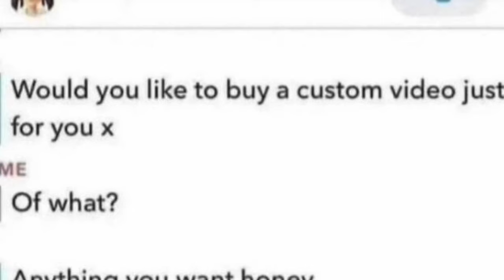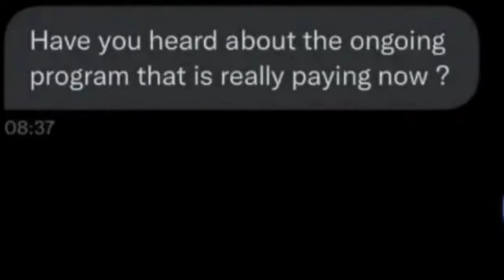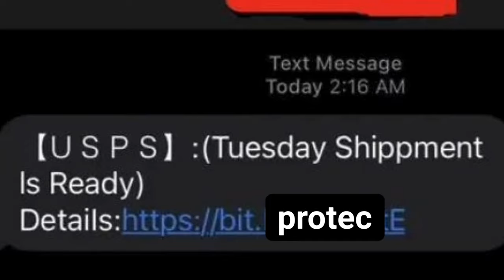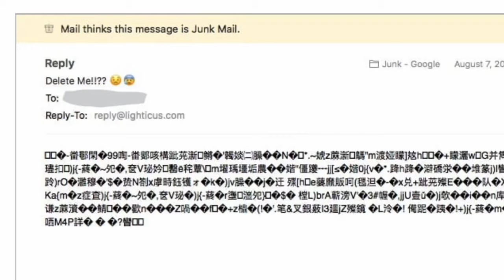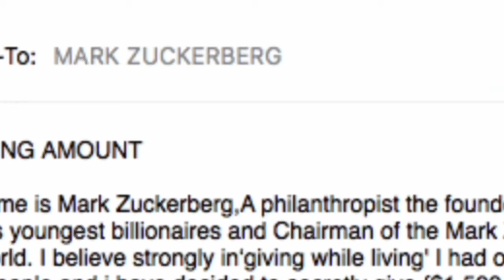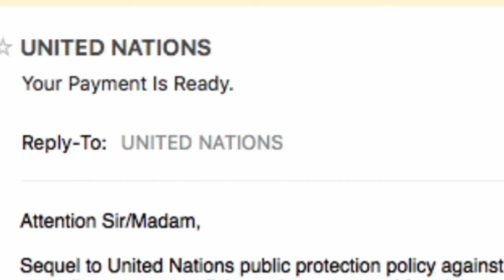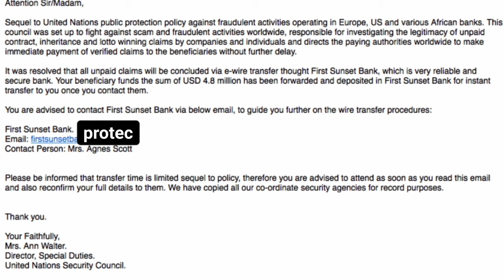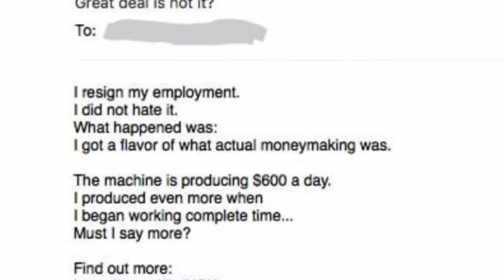Mark Zuckerberg Is Giving Me $1,500,000! | The WORST Scam Messages 4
We're back. Tell a friend. Tell a scammer. Tell everyone.